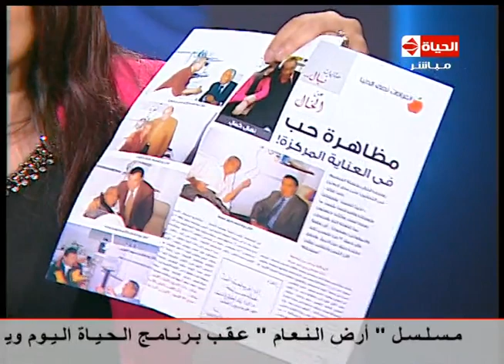الحياة اليوم - حوار خاص مع زوجة الراحل عبد الرحمن الابنودي بتاريخ 28-8-2016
من حلقة الاحد بتاريخ 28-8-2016